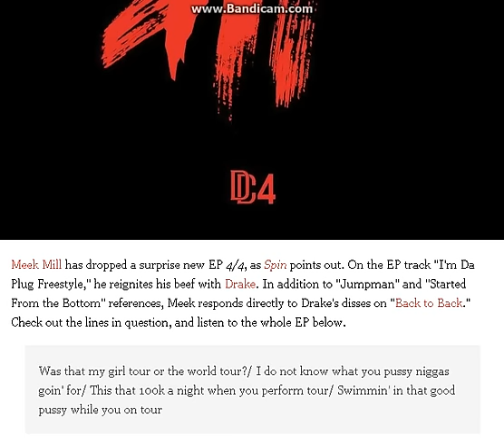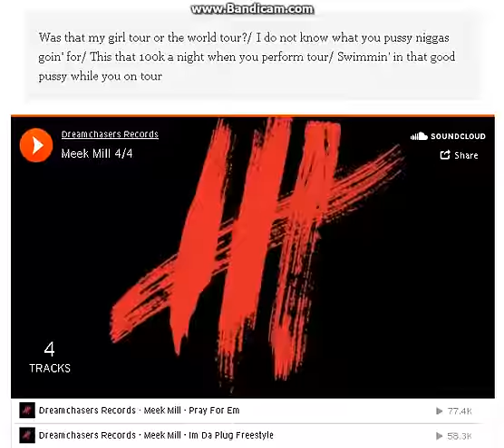Meek Mill Drake Diss ! I'm Da Plug Freestyle He killed Drake again !!! Meek Mill 4/4 Meek won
Meek Mill Disses Drake on Surprise EP 4/4